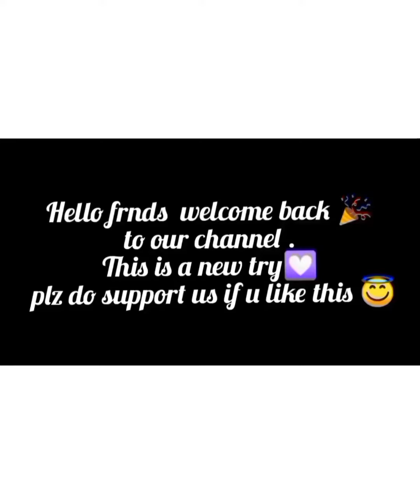June 21 2021//Events of the day // Famous events//